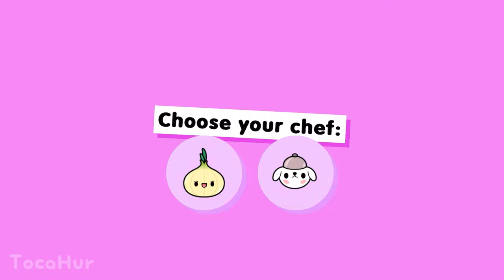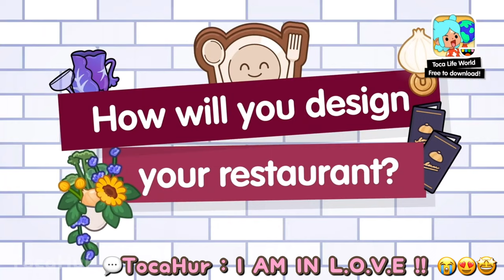NEW UPDATE !! Cozy Restaurant Pack 🥦🍕Trailer Reaction ~ Toca Life World 🌍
NEW !! cozy restaurant 🥦🍕🤔 Trailer Reaction 🤩 Toca Life World 🌍